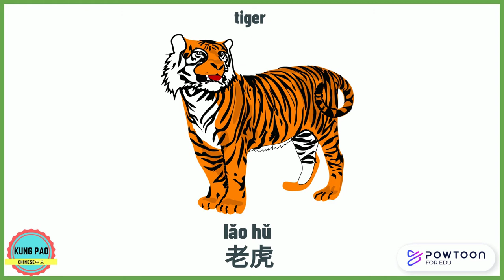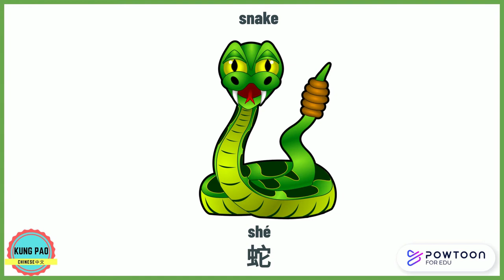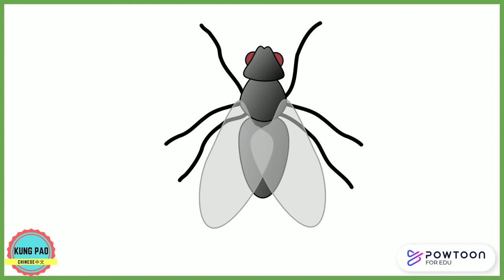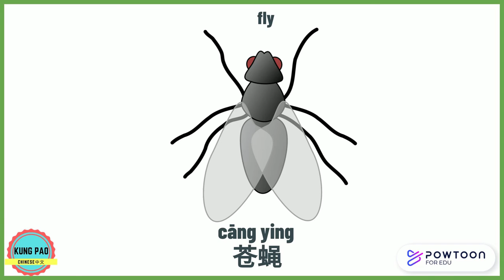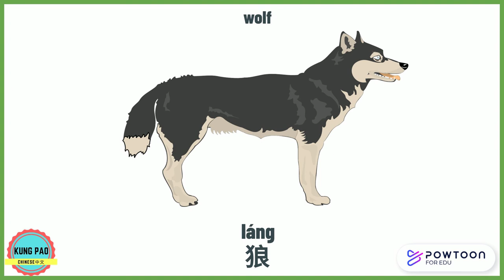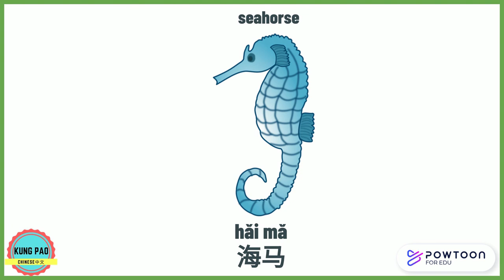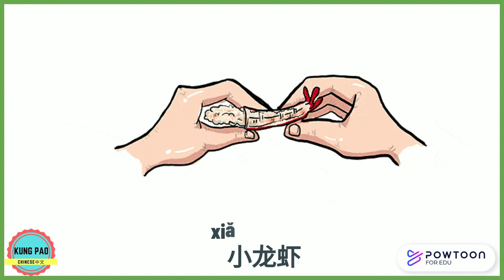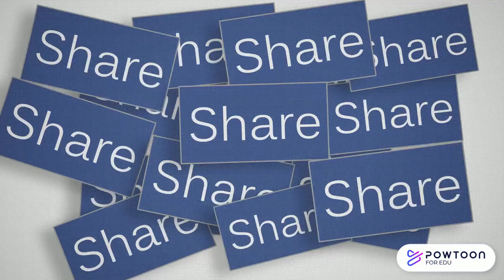Learn how to say different animals in Chinese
In this video, you are going to learn how to say different animals in Chinese